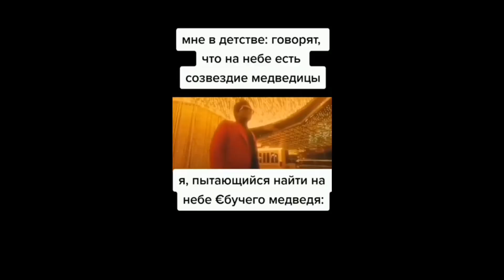Муроджон Ахмадалиев новый БОЙ. Кто такой Марлон Тапалес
Салют Братюнь!
27-летнему Муроджону Ахмадалиеву (10-0, 7 КО) придётся повременить с достижением абсолютного статуса во втором легчайшем весе (до 55,3 кг): чемпиону мира по версиям IBF и WBA нужно сначала провести как минимум одну обязательную защиту титулов. Сегодня IBF приказала узбеку отбоксировать против претендента Марлона «Maranding Nightmare» Тапалеса (35-3, 18 KO), пишет BoxingScene.

Обеим сторонам — Эдди Хирну из Matchroom Boxing (Ахмадалиев) и Шону Гиббонс из MP Promotions (Тапалес) — дано время до 2 февраля, чтобы выработать сделку и избежать промоутерских торгов.

Защита «ЭмДжея» должна была состояться до 3 января 2022 года или ранее, заявили в IBF, и срочно обязали вести переговоры.

Ахмадалиев – Веласкес. Видео лучших моментов боя

В предыдущей обязательной защите в апреле 2021 года Ахмадалиев, бронзовый призёр Олимпийских игр 2016 в Рио, нокаутировал Рёсуке Ивасу. В ноябре он вернулся и перебоксировал Хосе Веласкеса.

29-летний филиппинский левша Тапалес месяц назад за два раунда разбил японца Хироаки Тешигавару.

Таким образом, Ахмадалиев и обладатель поясов WBC/WBO Стивен Фултон (20-0, 8 КО) из США ещё нескоро выйдут в один ринг и определят абсолютного чемпиона дивизиона. А там уже и «Зверь» из США хочет бой с Фултоном.

неКАРАтэ - канал о БОКСЕ. Бокс не каратэ, тут думать надо!
Если фамилии: Ломаченко, Усик, Фьюри, Мадримов, Джалолов, Гиясов, Гассиев, для тебя не просто звук - добро пожаловать в команду неКАРАтэ.
Все сказанное является оценочным суждением автора, его личным мнением.
БРАТЮНЬ ДОБРО ПОЖАЛОВАТЬ!